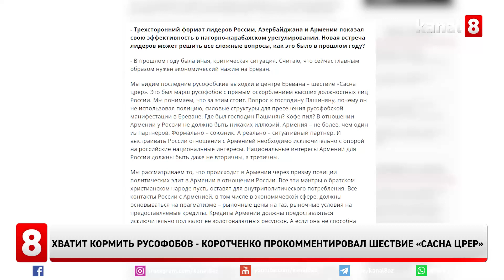Хватит кормить русофобов - Коротченко прокомментировал шествие «Сасна црер»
«Это был марш русофобов с прямым оскорблением высших должностных лиц России. Вопрос к господину Пашиняну, почему он не использовал полицию, силовые структуры для пресечения русофобской манифестации в Ереване. Где был господин Пашинян? Кофе пил?», - заявил российский политолог, главный редактор журнала «Национальная оборона» Игорь Коротченко в интервью «Москва-Баку».
Политолог также подчеркнул, что в отношении Армении у России не должно быть никаких иллюзий. Армения – не более, чем один из партнеров. А реально – ситуативный партнер.
Национальные интересы Армении для России должны быть даже не вторичны, а третичны. «Все эти мантры о братском христианском народе пусть оставят для внутриполитического потребления», - подчеркнул Коротченко, отметив, что кредиты Армении должны предоставляться исключительно под залог ее золотовалютных ресурсов.
Хватит кормить русофобов, Армения хочет высасывать из России ресурсы, ничего не давая взамен, кроме мантр, считает политолог.
«Сасна Црер» - это армянская фашистская организация. В 2018 году была зарегистрирована как политическая партия, однако,  в качестве террористической группировки, замаскированной под военно-политическое объединение, существовала и ранее.